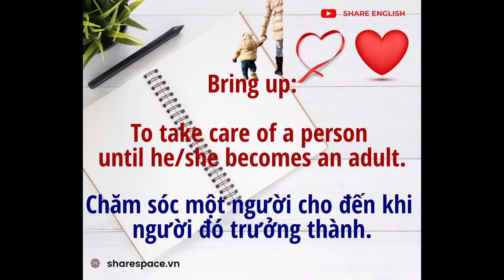[Share English] Phrasal verb: Bring up